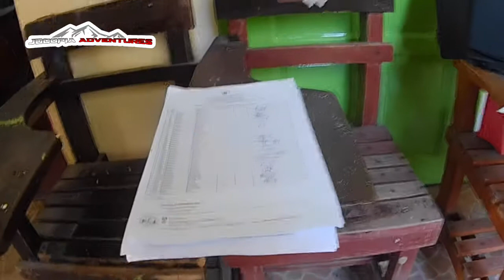TCHJYD Teacher's Joyride Delivery Part 1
Teacher's Joyride Series in Las Piñas City, Parañaque City, Muntinlupa City, all the way to Buhay na Tubig in Imus, Cavite.
Note: Nagdeliver po si Teacher-Rider ng mga ham at bag sa mga recepients.
Thanks and enjoy watching these videos.